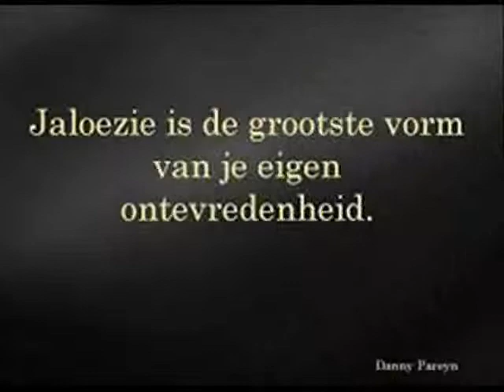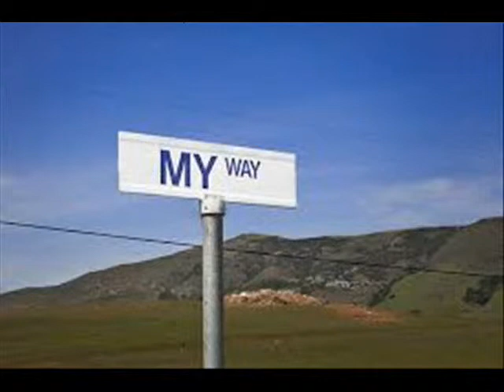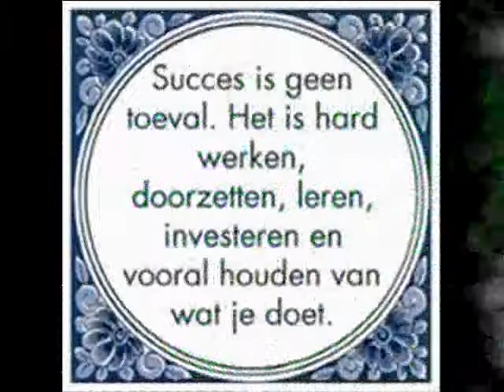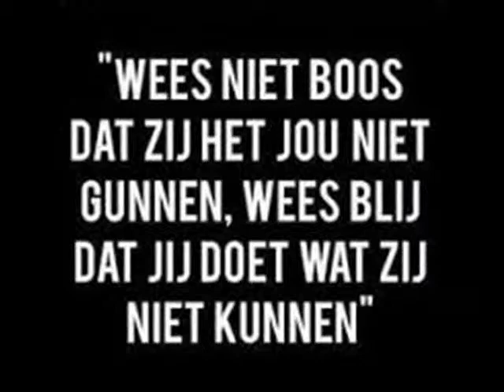Jan Wiekens My Way